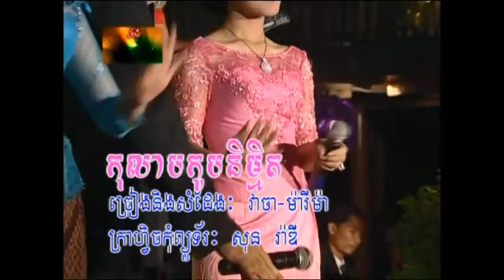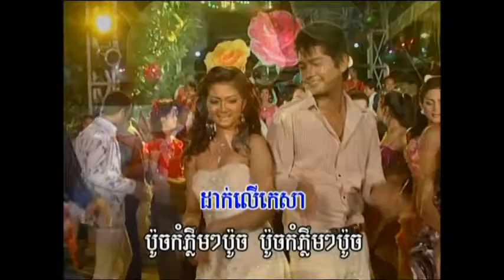Bopha DVD Vol 55 13 Karaoke Plengsot